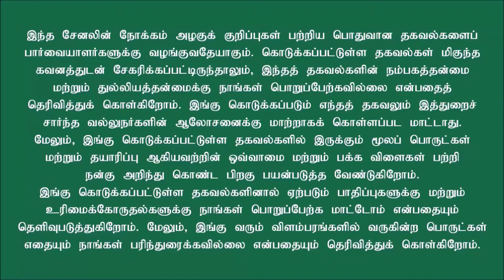தாடி அதிகமாக வளர வேண்டுமா? இதோ டிப்ஸ்!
தாடி அதிகமாக வளர என்ன என்ன வழிகள் இருக்கு அப்படின்னு பார்க்கலாமா?